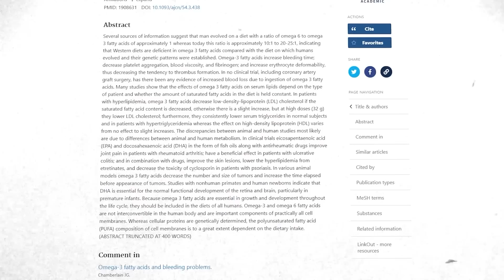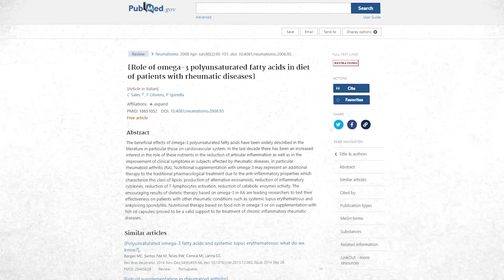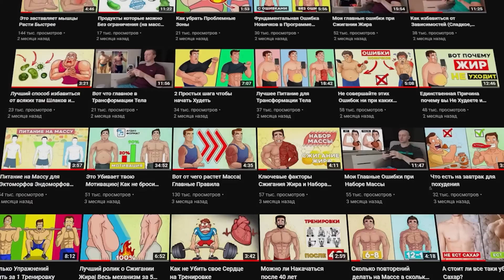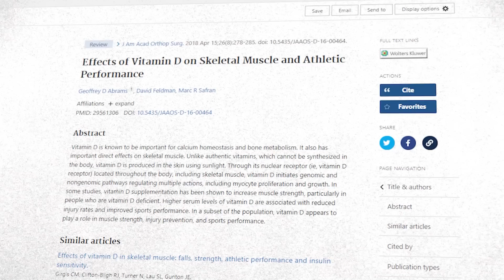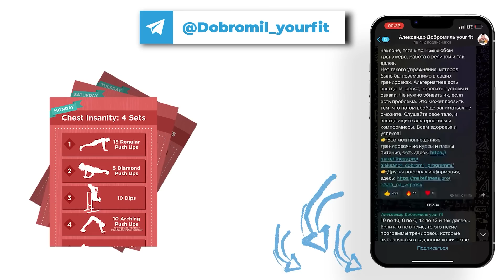2 Самые Важные Добавки которые поднимут Здоровье и Спортивные Показатели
Бесплатная доставка от 5500 р.